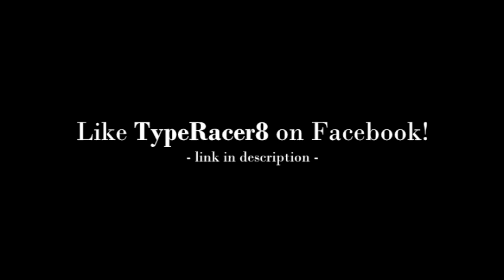4x Porsche GT3 RS 4.0 LOUD Sounds! 1080p HD!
During my stay at the Nürburgring, I've captured multiple Porsche 911 (997) GT3 RS 4.0s! Four of them, to be honest. what a coincidence, four times 4.0! All of these were completely stock.. three black ones (twoo w/ black rims) and a white one! But still.. they're pretty loud! The looks, handling and the sound make this Porsche a real purists car! The ultimate purists car I think!

What is your comment on the GT3 RS 4.0? Comment and let me know! TypeRacer8's Automotive Channel, Your automotive source!